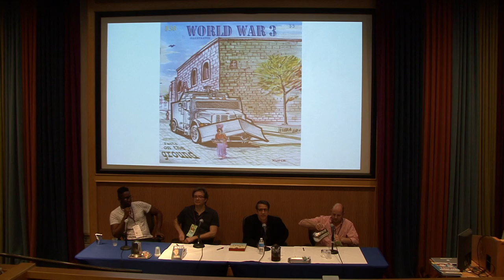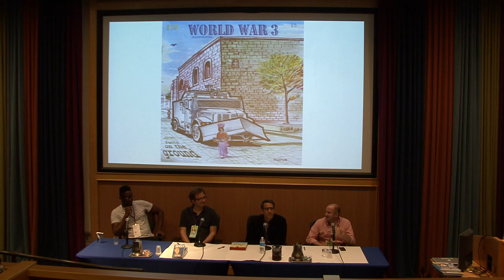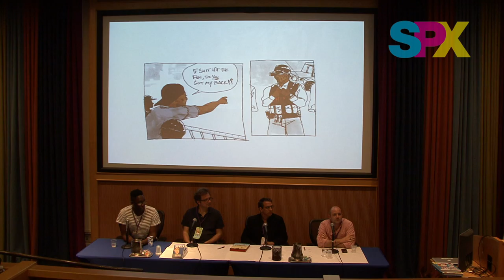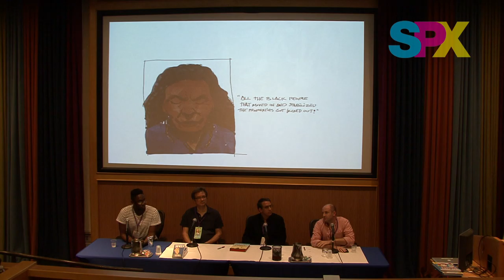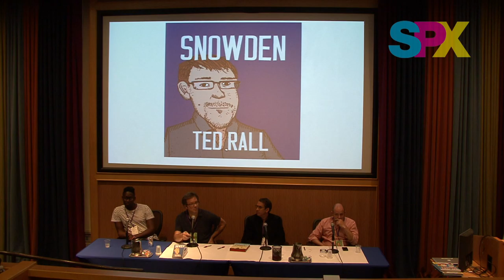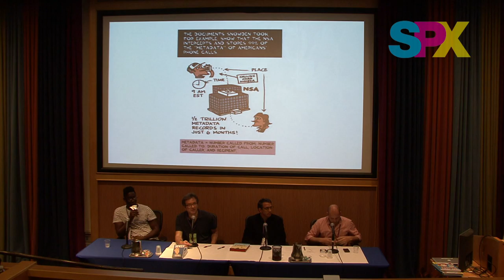SPX 2015 Panel - Drawing The News: Comics Journalism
Chris Kindred is a cartoonist, illustrator, and contributor to The Response.  Peter Kuper is the co-founder of World War 3 Illustrated and the author of numerous graphic novels including, most recently, Ruins.  Ted Rall is an author, columnist and syndicated editorial cartoonist; his most recent book is Snowden.  Matt Bors, founder of The Nib and The Response, leads this group in a conversation about the intersection between cartooning and politics today.